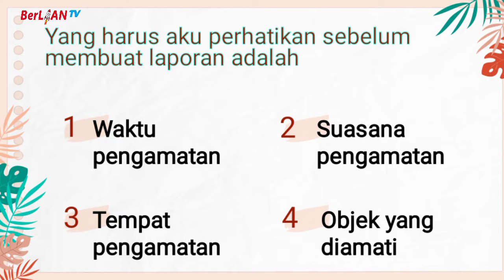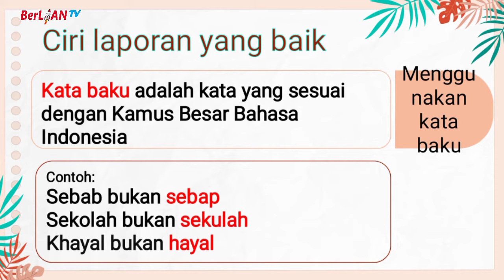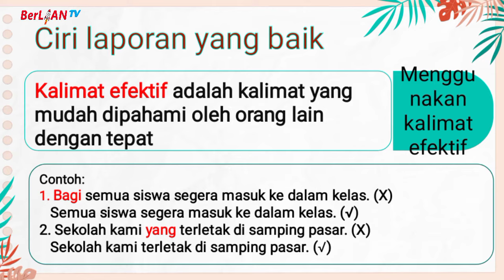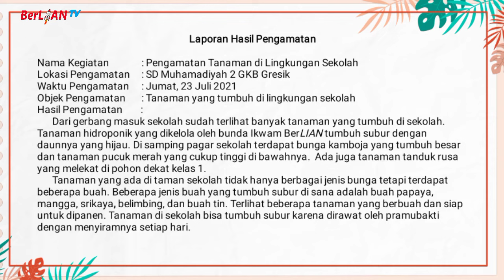Menulis Laporan Hasil Pengamatan - Bahasa Indonesia Kelas 6 SD | BerLIAN School